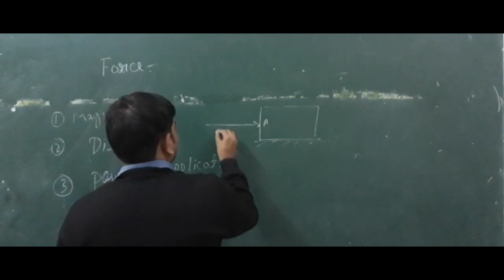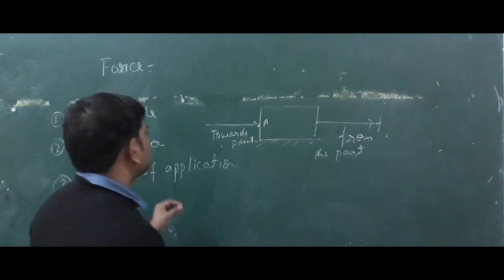Engineering Mechanics for SSC JE ,GATE,IES .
Characterstics of Force part 2